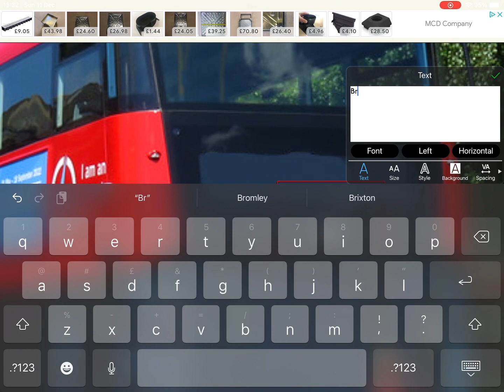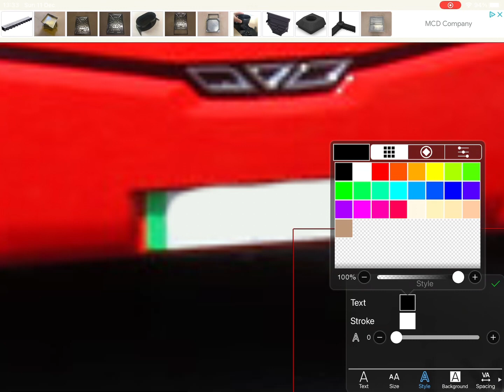Photoshop Series￼ 1 Episode 1 What’s if 109 Gets Wrightbus ￼Electroliners For 2023